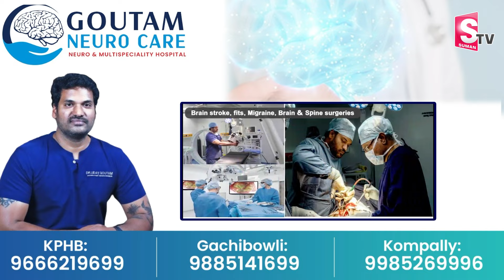Guntur Kaaram Movie Review | Mahesh Babu | Sreeleela | Journalist Prabhu | SumanTV Telugu